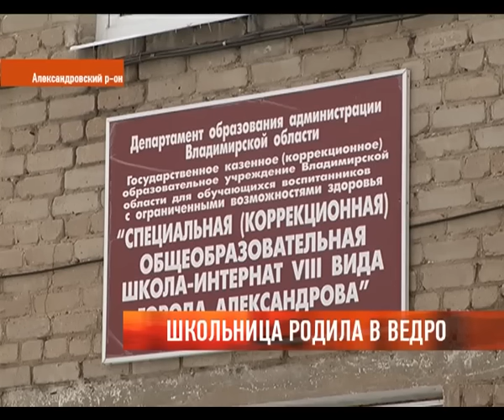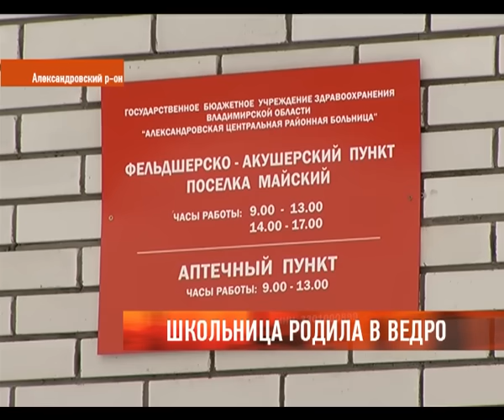Школьница родила в ведро